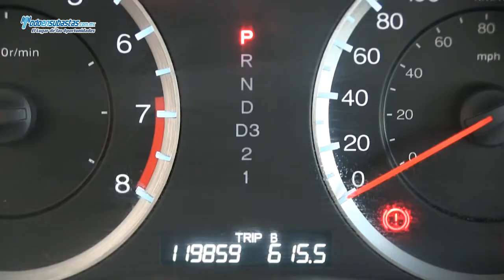Honda Accord LX Sedán 2.4 Lts Automático A/A / 2010